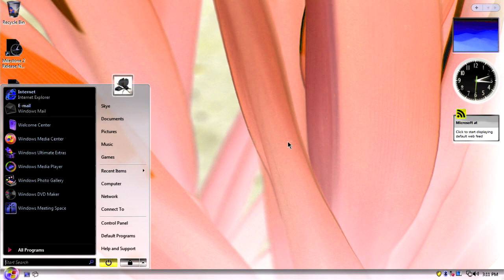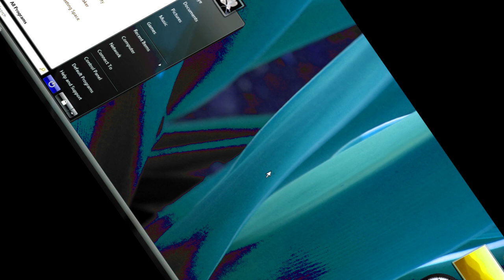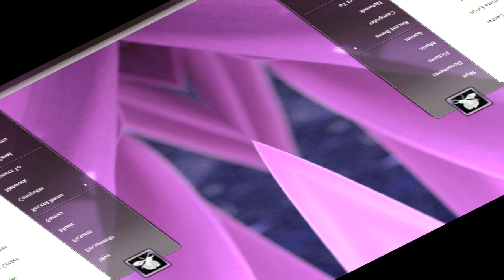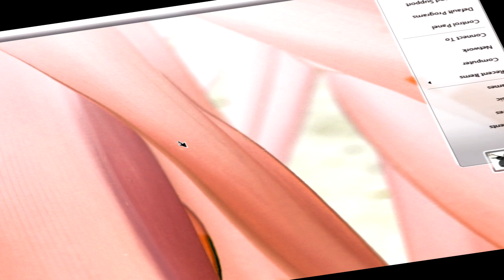Windows Vista Delta Edition And Desktop Startup Sound Effects (SBP2E) in G Major 432